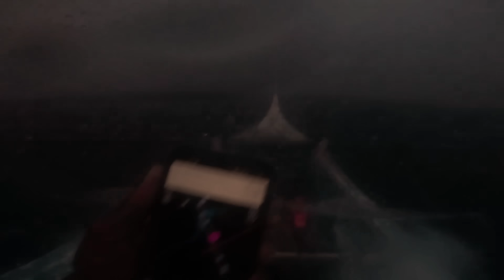TINAMAAN NG LINTIK